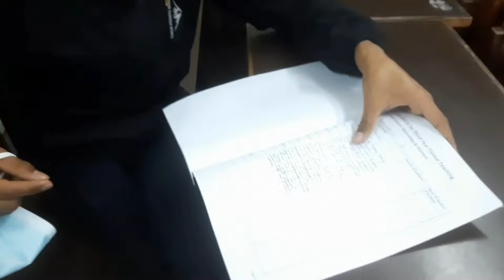Interesting side of MBBS /asking to my MBBS friends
Kist medical college lalitpur Nepal 🇳🇵